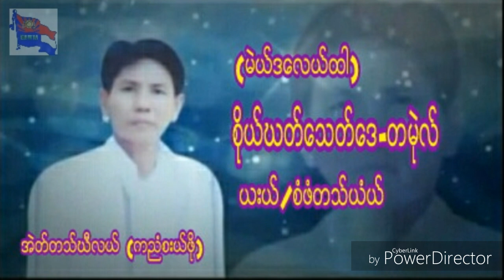saw paw ta yaw song number 3